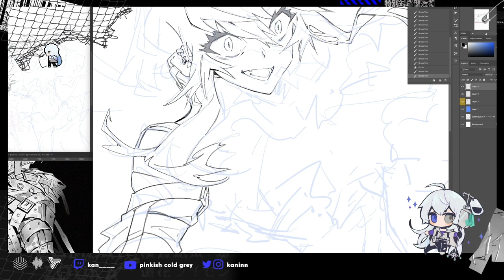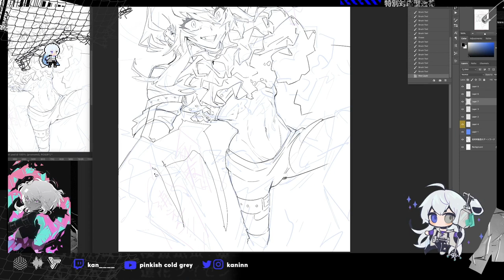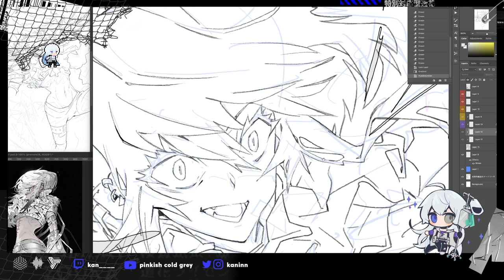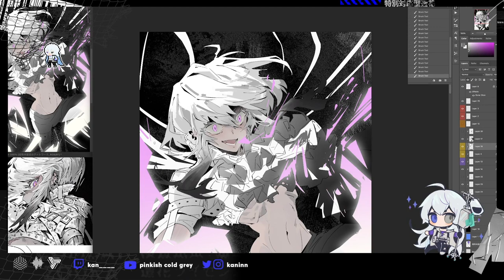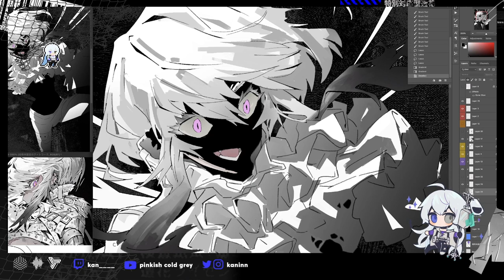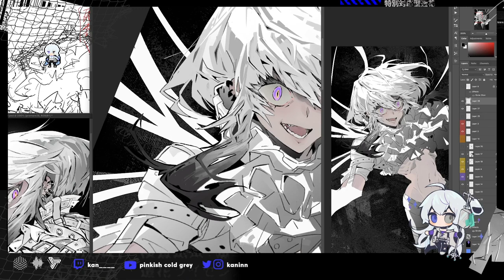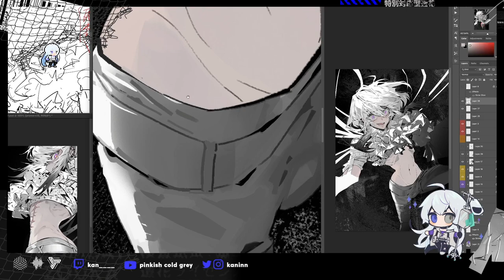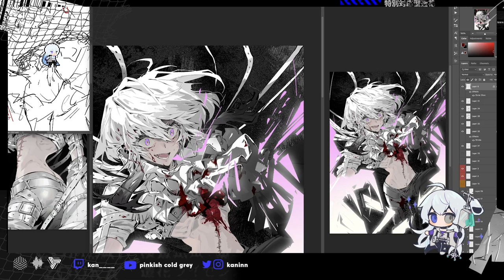Die!Die!Die! / Speedpaint & Process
Please share it if you enjoy watching me draw!

The total time for drawing this one is about 4 and a half hours.
tools / photoshop cc, wacom intuos4